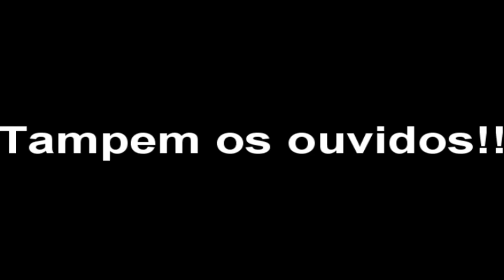CLIQUE AQUI PRA VER O VÍDEO MAIS FODA DO MUNDO!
Rick Roll na versão feminina, de fato.